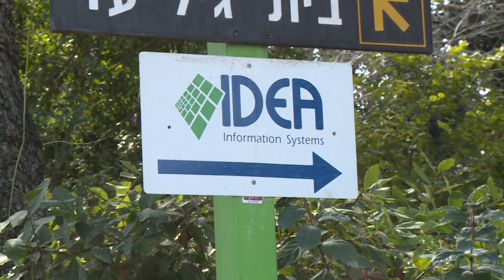Kibbutzim in the 21st Century